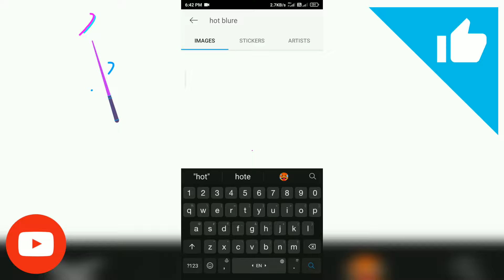pics arts me photo pics filter kaise use kre // how to use pics arts all tools to filter in photo